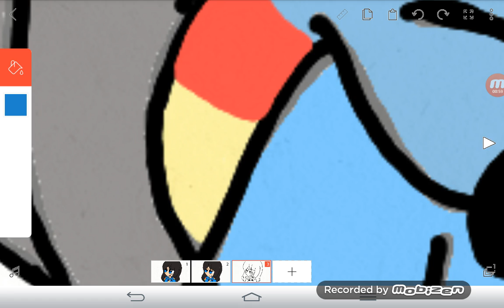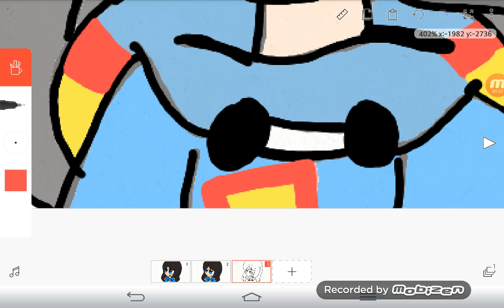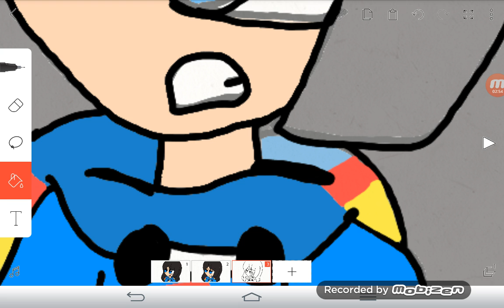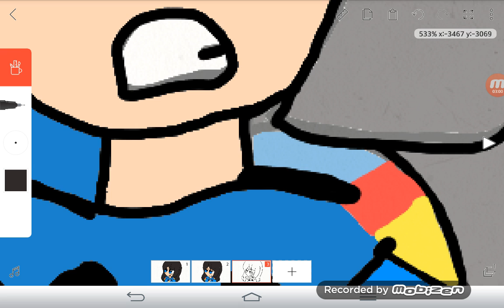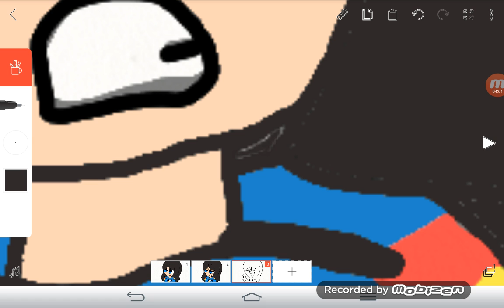An animation im doing (sneak peek) of Thomas!